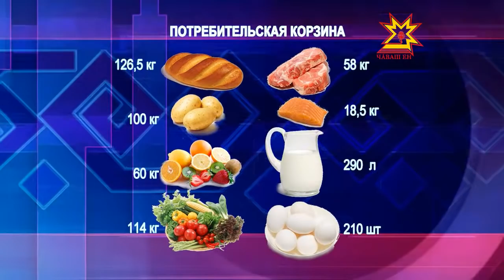МРОТ увеличится с нового года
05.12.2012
С 1 января 2013 года минимальный размер оплаты труда в России увеличится на 13 процентов и составит 5205 рублей в месяц.